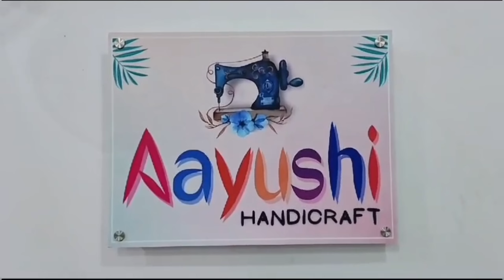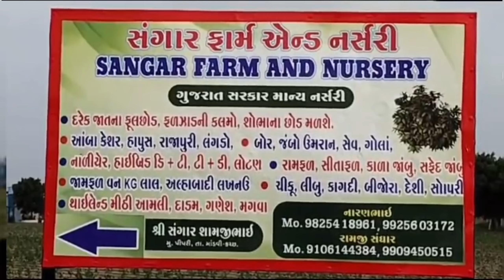ચાંદીપુરા વાયરસનો કચ્છમાં એક કેશ નોંધાયો...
ચાંદીપુરા વાયરસનો કચ્છમાં પણ પગ પેસારો...

નાના બાળકો માટે જીવલેણ સાબીત થઈ રહેલ ચાંદીપુરા વાયરસએ રાજ્યની સાથે સાથે કચ્છમાં પણ પગ પેસારો શરૂ કર્યો...

A cache of Chandipura virus has been detected in Kutch...

રાજ્યમાં અત્યાર સુધી લગભગ 71 થી વધુ કેસ નોંધાય ચૂક્યા છે જે પૈકી અત્યાર સુધી 27 જેટલા બાળકો ચાંદીપુરા વાયરસને લીધે મૃત્યુ પામ્યા છે. ગંભીર વાયરસના કારણે કચ્છમાં પણ બે થી ત્રણ કેસમાં શંકાસ્પદ લક્ષણ જણાતા કચ્છના તંત્રની ચિંતા વધી છે મળતી માહિતી પ્રમાણે નખત્રાણા તાલુકાના દેવપર ગામે દોઢ વર્ષના બાળકમાં આ ગંભીર રોગના લક્ષણ જણાઈ આવતા તંત્ર સાબદુ બન્યું છે જિલ્લા આરોગ્ય અધિકારી ડોક્ટર આર. આર. ફુલમાલિએ જણાવ્યું હતું કે કચ્છમાં ચાંદીપુરા વાયરસના બે થી ત્રણ શંકાસ્પદ કેસ નોંધાયા છે અને એક દોઢ વર્ષના બાળકને જી.કે. જનરલ હોસ્પિટલમાં દાખલ કરાયો છે જેના સેમ્પલ મેળવી ગાંધીનગર સ્થિત લેબોરેટરીમાં તપાસ સાથે મોકલવામાં આવ્યા છે જોકે ચાંદીપુરા વાયરસના શંકાસ્પદ લક્ષણ ધરાવતા બાળકો સ્વસ્થ છે તેમ છતાં આ મહામારી વધુ ઘાતક ન બને તે માટે તંત્ર સાબદૂ થયું છે.